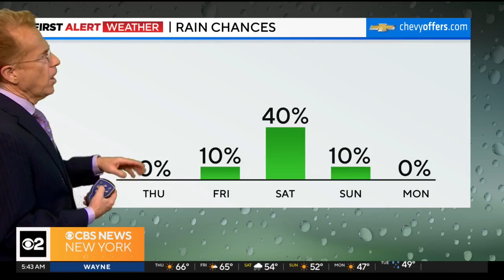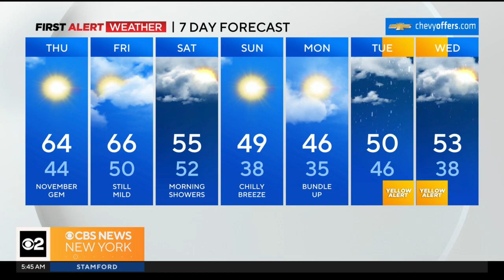First Alert Weather: Temps soar into 60s